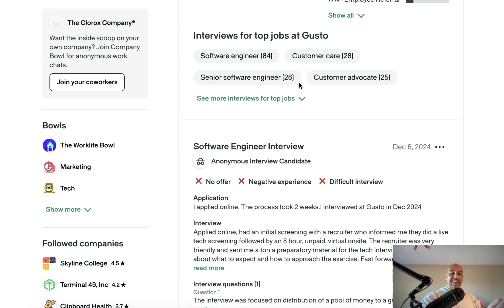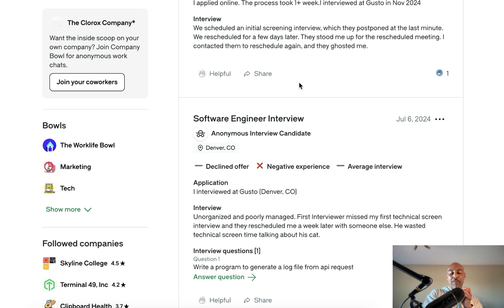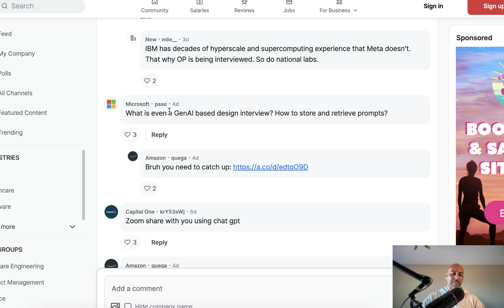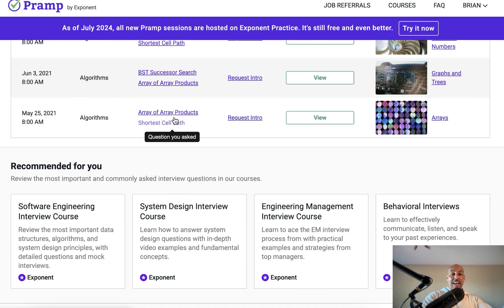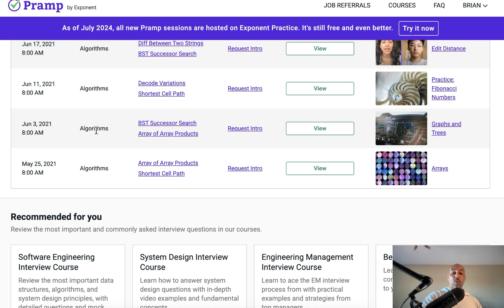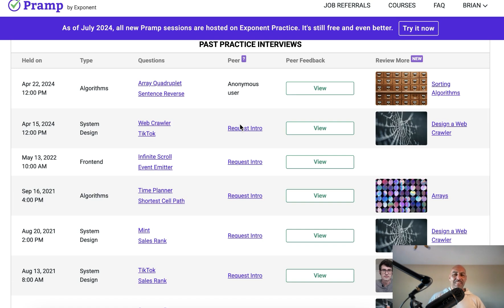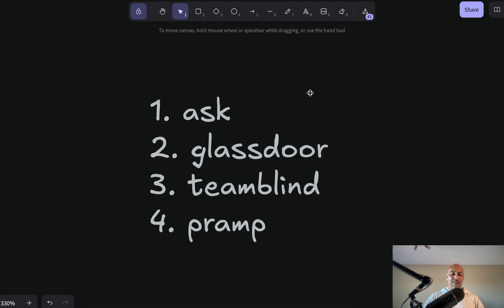3 Sites I Use to Hack the Coding Interview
Before I step into the interview, you better believe I've gone to at least 2 of these 3 sites.

BTW - we have 5 openings for Parsity this March.